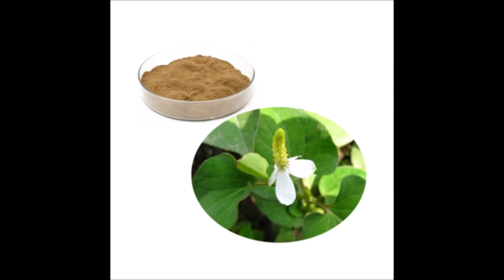HABLEMOS DE UN TONIFICADOR [EVELYN SALDAÑA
Conoces lo que tiene el Tonificador que distribuimos globalmente? Aqui esta la informacion conectate a nuestro canal y distribución global.